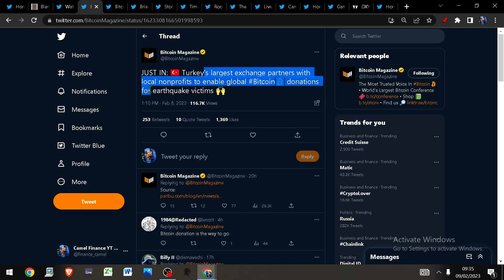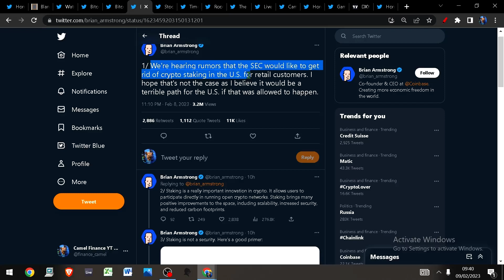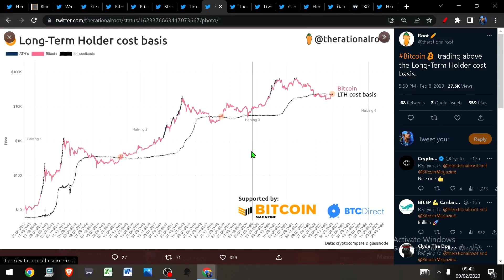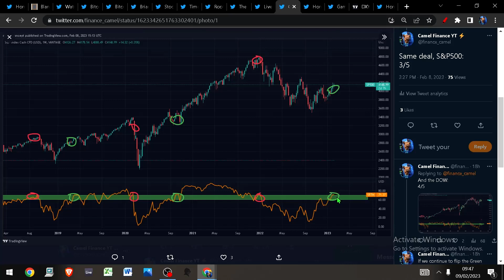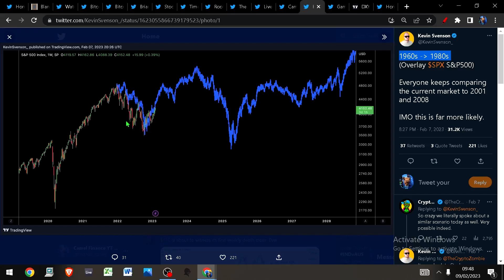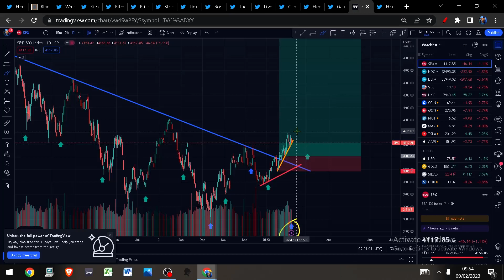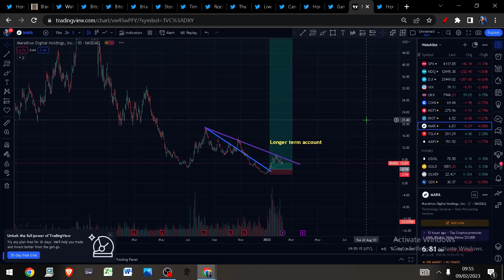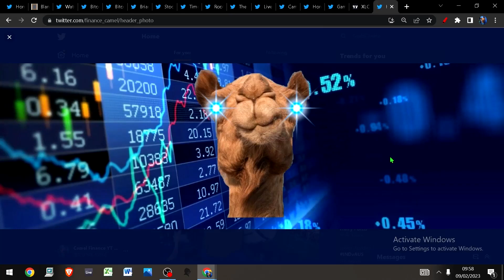DO YOU SEE THIS?? MELT-UP CONFLUENCE??? Bitcoin & Crypto News - Live trades and more!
A CHOPPY SIDEWAYS WEEK SO FAR:
$BTC All time high in 6 months??
coinbase / sec
Inflation expectations on Friday
Live trades, TA + LOADS MORE

Bitcoin
Eth
Gold
Silver
SPX
Oil
DXY
MATIC